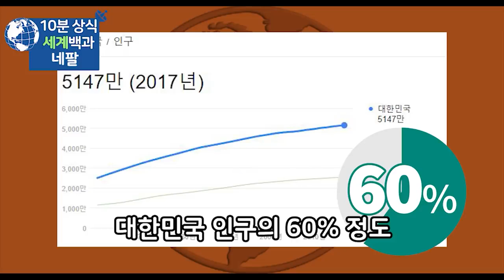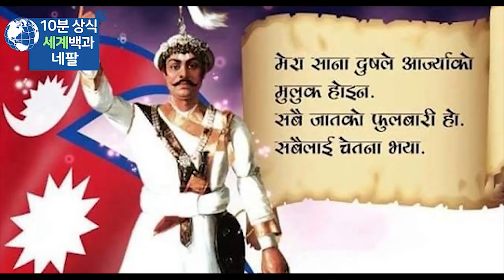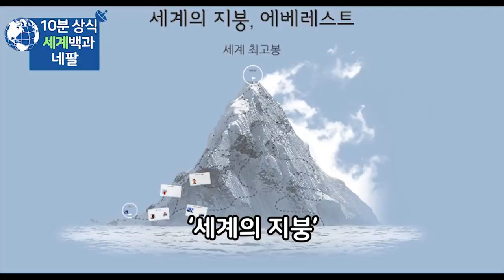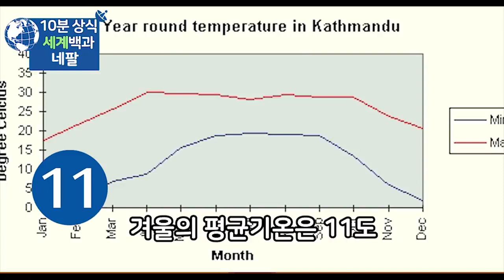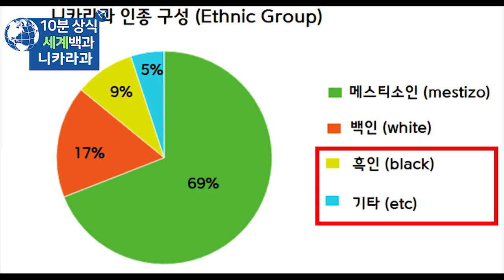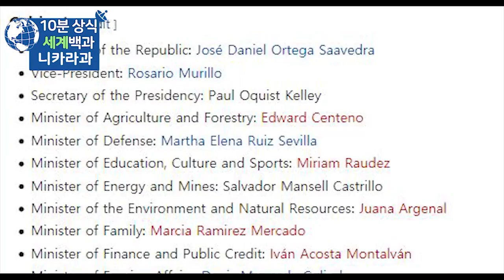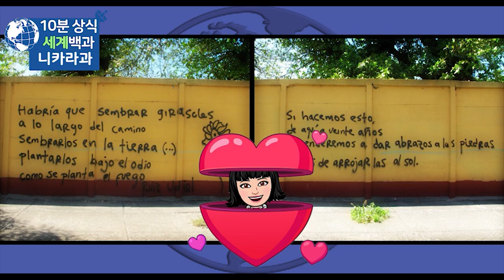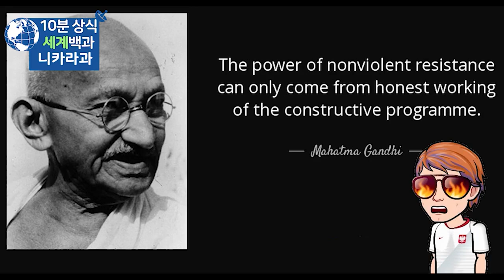네팔 니카라과 - 세계백과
네팔 니카라과
세계백과